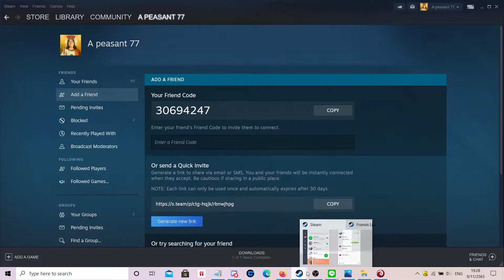Geisha Spam is being countered D' vs D' - Battle Realms Steam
Countering Geisha Spam in D' vs D' is eaiser than one think.